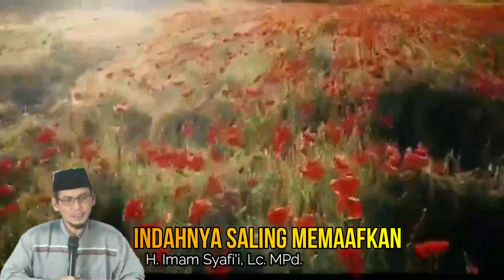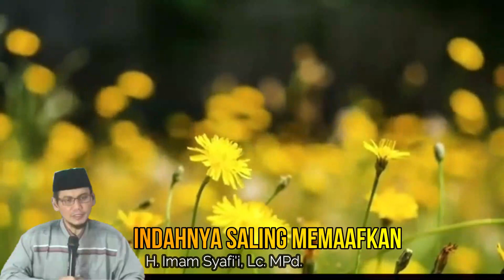Indanya Saling Memaafkan I H. Imam Syafi'i, Lc. MPd.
Sebagai makhluk sosial, manusia harus saling memaafkan antara satu sama lain, sebab keutamaan memaafkan dalam Islam sangatlah istimewa. Setiap manusia pastinya tak ada yang pernah luput dari kesalahan, baik kesalahan yang disengaja maupun tidak.
Bila kita menyadari kesalahan yang telah kita perbuat terhadap seseorang, tentu sikap bijak yang harus dilakukan adalah meminta maaf. Selain meminta maaf, kita juga harus bisa menerima permintaan maaf orang lain terhadap diri kita.
Karena agama Islam sejatinya memerintahkan umatnya agar saling memaafkan tanpa terkecuali.